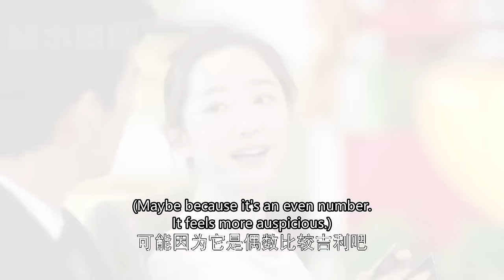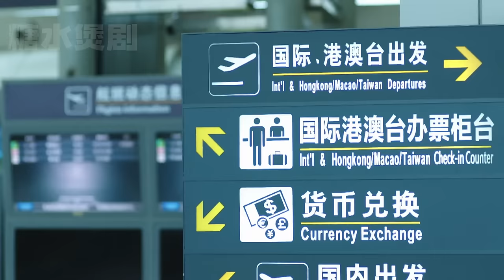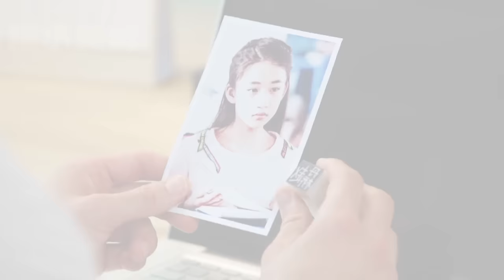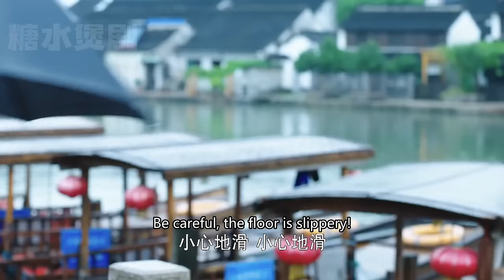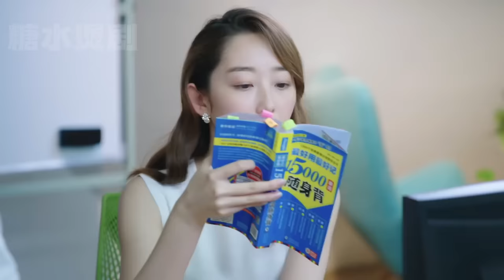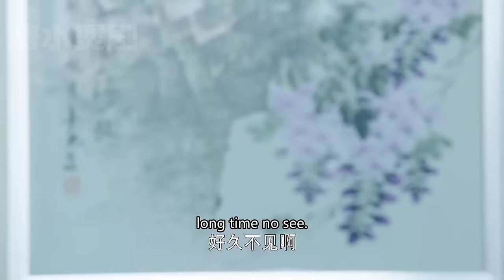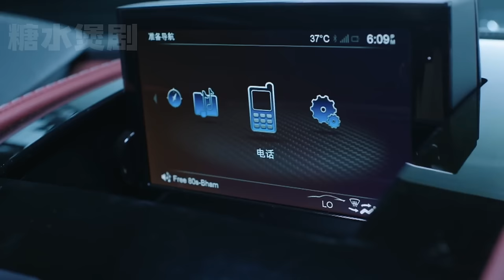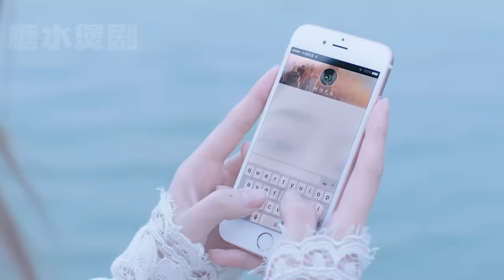【Full Movie】大結局：消失三年，灰姑娘終於回國，總裁迫不及待求婚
劇名（Drama Name）：【风光大嫁 The Perfect Wedding】